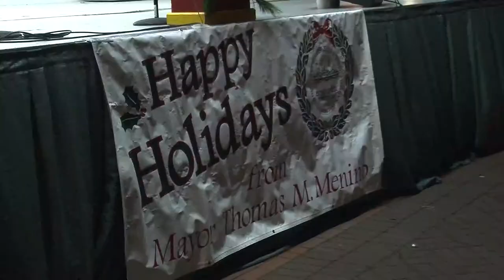Copley Tree Lighting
Boston Mayor Thomas Menino attends one of his lasts tree lightings as Copley Square lights up for the holidays. BUTV 10's Matt Younis spoke with the mayor and guests at the tree lighting.